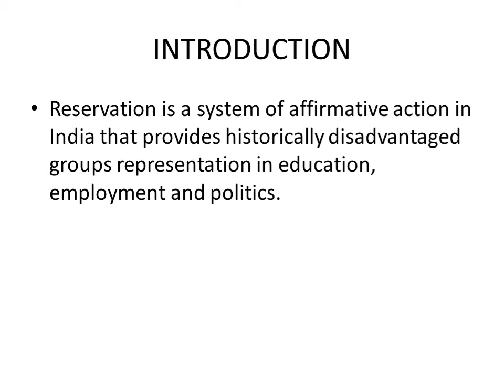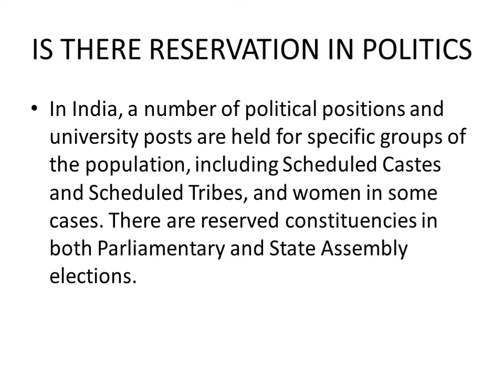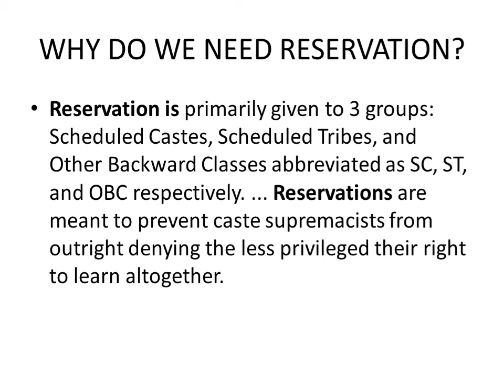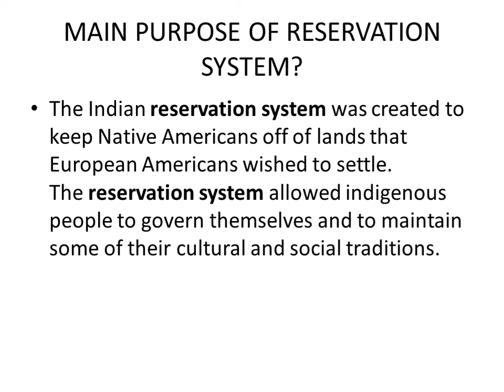RESERVATION AND POLITICS